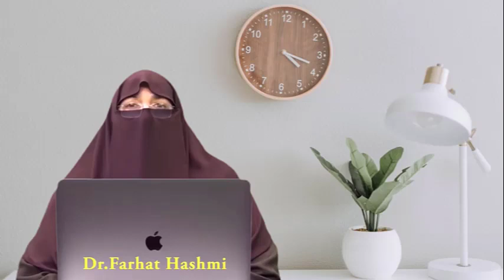Juma Ki Azmat Jumma Ke Din Ki Fazilat Aur Is Main Karne Wale Aamal Dr Farhat